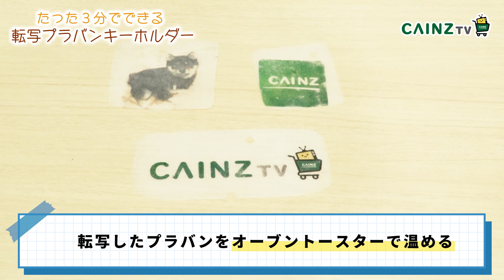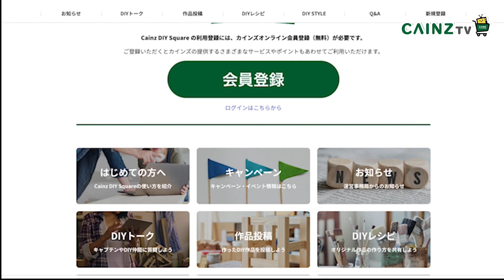【DIY】たった3分でできる！転写プラバンキーホルダーの作り方｜自作｜オリジナル【カインズ】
たった３分でできる！転写プラバンキーホルダーの作り方をご紹介します。好きなキャラクターやロゴを印刷したコピー用紙とプラバンを使って、オリジナルのキーホルダーが簡単に作れるので是非試してみてくださいね。

▼材料
・好きなものを印刷したカラーコピー用紙
（※コンビニなどで利用できるトナー印刷機でコピーしてください）

・除光液

▼作り方
オープニング 0:00

① 紙やすりでプラバンに傷をつける　1:29

② デザインの形に合わせてプラバンをカットする  1:51

③ チェーンを通すための穴をあける 2:02

④ プラバンの傷をつけた面とデザインを合わせ、除光液をたらす 2:16

⑤ 定規でこすり転写する 2:47

⑥ 転写したプラバンをオーブントースターで温める 3:40

重しを乗せて冷めるのを待ち完成！

▼コミュニティサイト「Cainz DIY Square」
DIYの疑問を質問できたり、作品を投稿することができるコミュニティサイトです。

作った作品はぜひ「Cainz DIY Square」にご投稿ください♪